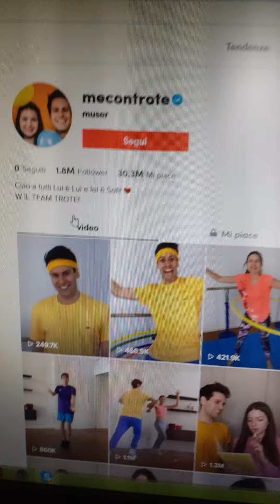Tik Tok dei Me contro Te parte 4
Ciaooooo panda in questo video vi faccio vedere I Tik Tok dei Me contro Te